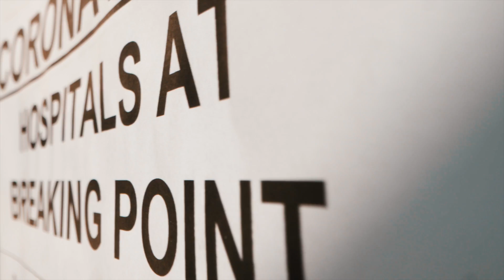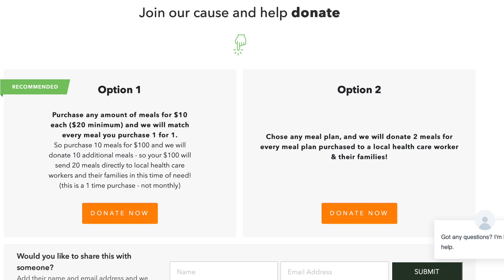NUTRE Feeding Heroes DOCU